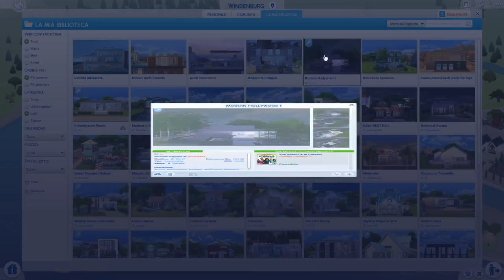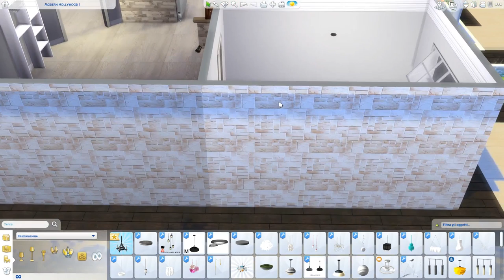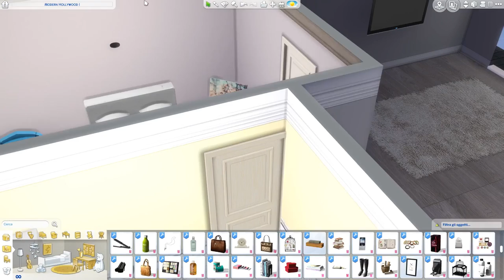QUA C'È PROPRIO BISOGNO DI UNA BABY SITTER! THE SIMS 4 - Ep. 16